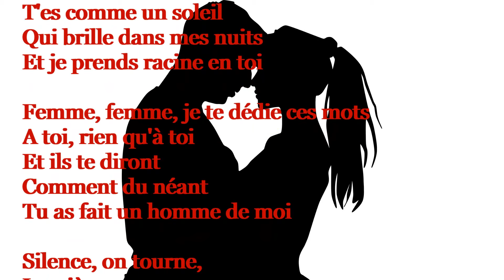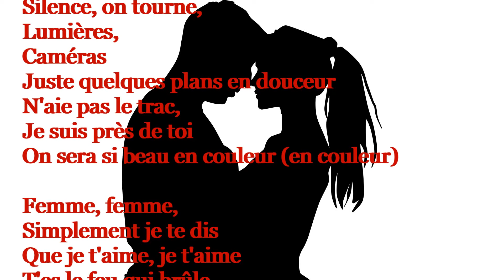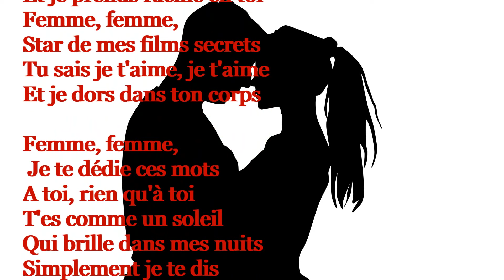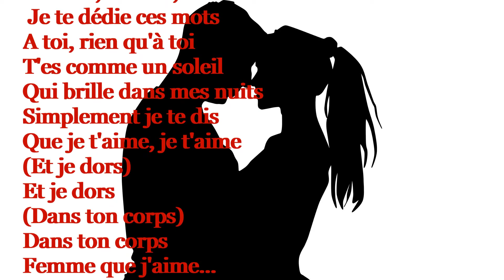Femme que j'aime - Jean-Luc Lahaye (Paroles)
Jean-Luc Lahaye         Femme que j'aime
1982